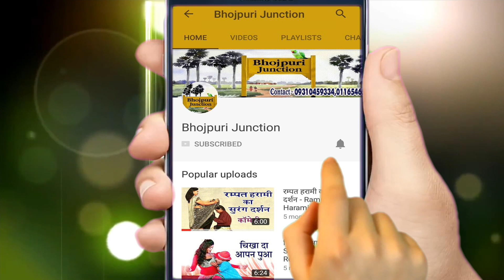VIDEO घड़ी सरफ से धोई | Ghadi Saraf Se Dhoi | New Bhojpuri Video 2022 | Dablu Najariya New Song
videoviral घड़ी सरफ से धोई | Ghadi Saraf Se Dhoi | New Bhojpuri Video 2022 | Dablu Najariya New Song

Ganga Music presents VIDEO घड़ी सरफ से धोई- Ghadi Saraf Se Dhoi - Latest Bhojpuri Song 2022 - Dablu Najariya NEW Song.

♪Full Song Available on♪
Amazon Music

Song - Ghadi Saraf Se Dhoi
Singer - Dablu Najariya, Appi Prathi
Writer - Bablu Bedardi
Label - Ganga Cassettec